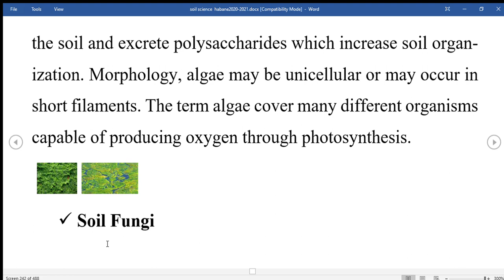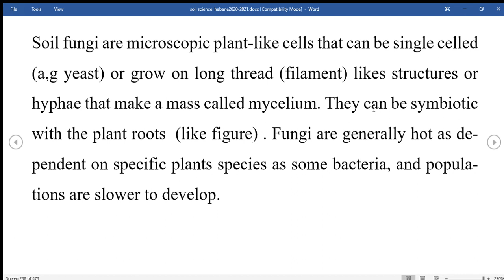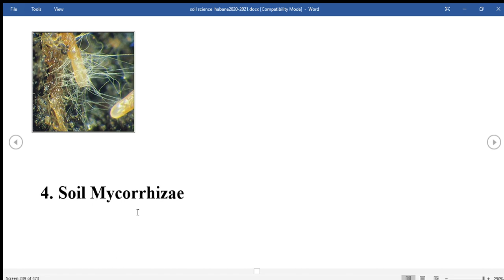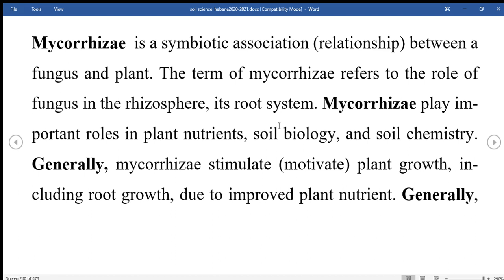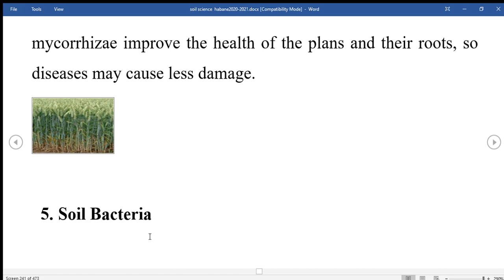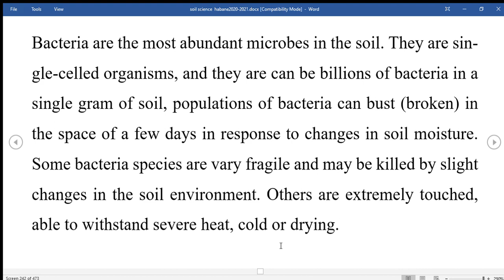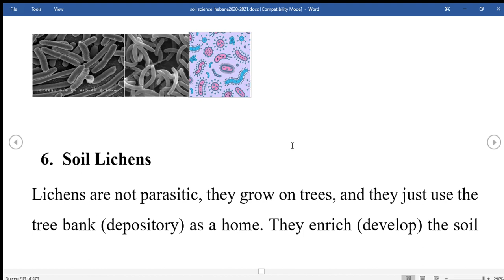SOIL SCIENCE CASHARKA 28 AAD AFSOMALI